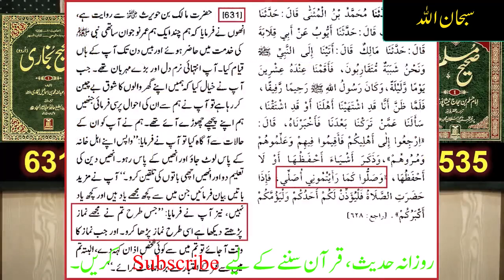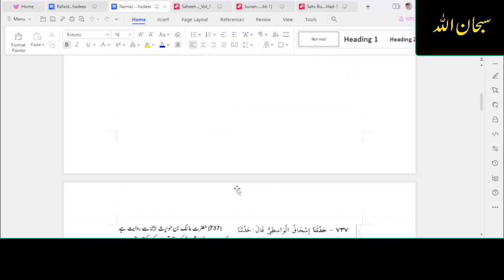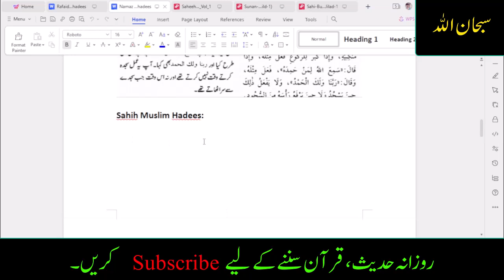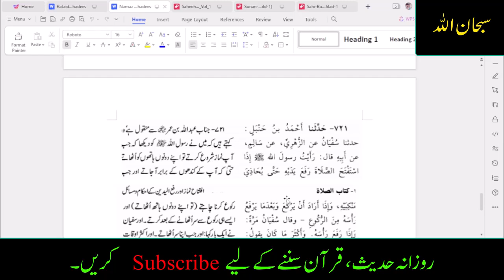Namaz ma Rafa Yadain karna chahiya | Muhammad ali Mirza | Dr israr ahmed | Dr zakar Hadees Bukhari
Namaz ma Rafa Yadain karna chahiya ? ya nhi , namaz ma rafa-ul-yadain lazmi ha , namaz ma rafa yadain by muhammad ali mirza, namaz ma rafa yadain kaisa ha by dr israr ahmed , rafa ul yadain ka sahraye hukam islamic information , kya rafa yadain karna sunnat hai? namaz ma rafa ul yadain karna ka tarika  | Muhammad ali Mirza | Dr israr ahmad | Dr zakar Hadees Bukhari

Namaz ma rafa yadain karna with proof , sahih bukhari, sahih muslim , sunan abu dawood,